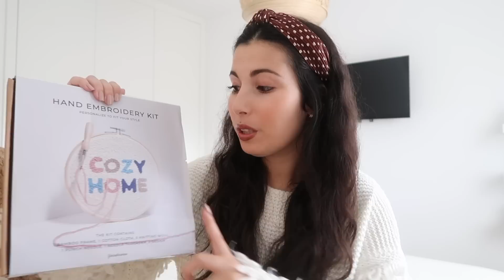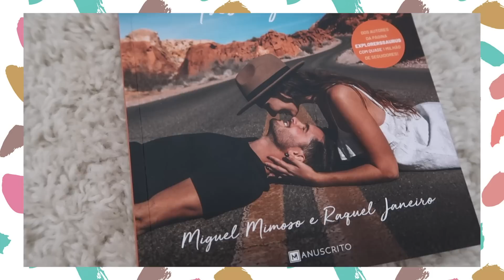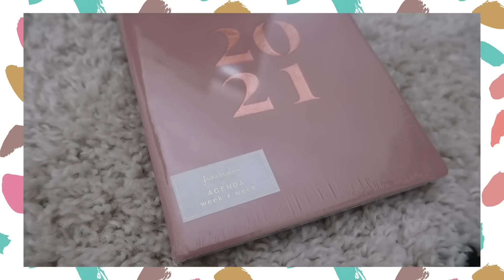HAUL: AMO, ODEIO OU NÃO TENHO A CERTEZA I A Miúda Tem Lata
Vídeos todas as QUINTAS e DOMINGOS!

INFORMAÇÕES
Equipamento: Canon G7X Mark II
Programa de edição: iMovie